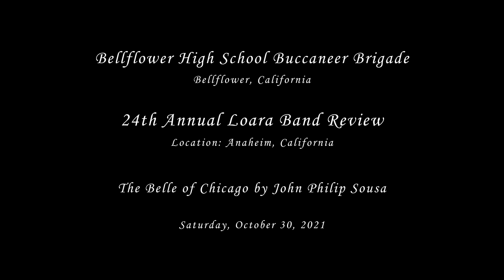Bellflower HS - The Belle of Chicago - 2021 Loara Band Review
From Bellflower, CA
Bellflower High School Buccaneer Brigade performing their musical selection entitled The Belle of Chicago by John Philip Sousa at the 24th Annual Loara Band Review on Saturday, October 30, 2021.

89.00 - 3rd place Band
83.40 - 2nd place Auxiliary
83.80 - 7th place Open Class Military Drum Major (1 pt. penalty)